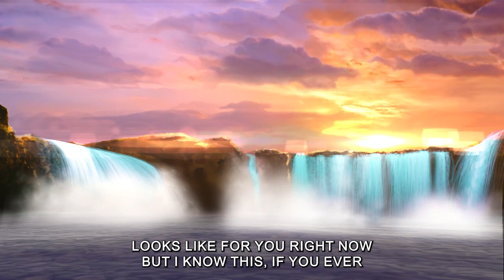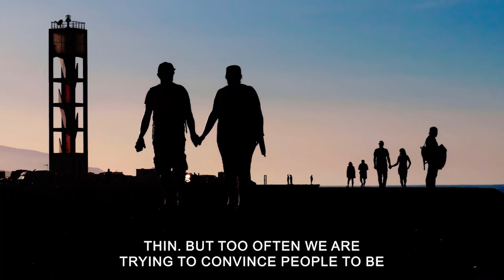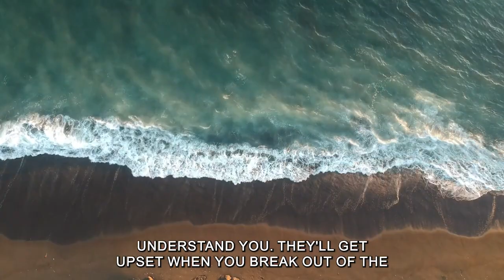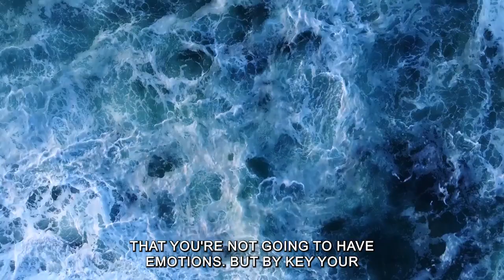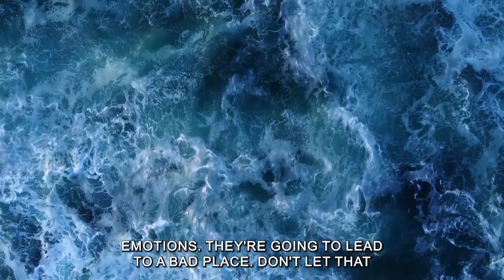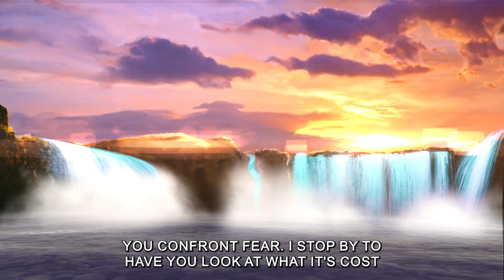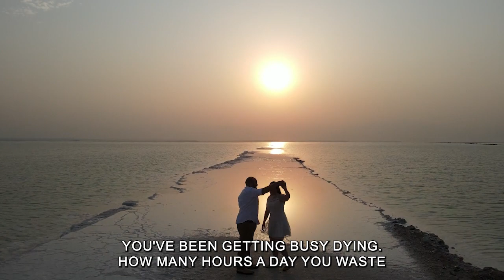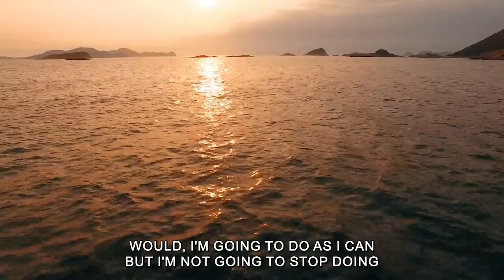Your PURPOSE here? (Steve Harvey, Jim Rohn, Joel Osteen, TD Jakes) Powerful Motivational Speech 2022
Speakers: Steve Harvey,TD Jakes, Joel Osteen, Steven Furtick , Julie Green , David Goggins , Joyce Meyer, Jim Rohn, Oprah Winfrey, Tony Robbins

Joel Osteen
TD Jakes
Eric Thomas
Jordan Peterson

1) This video has no negative impact on the original works
2) This video is also for teaching purposes
3) It is transformative in nature
4) I only used bits and pieces of the videos  to get point across where necessary